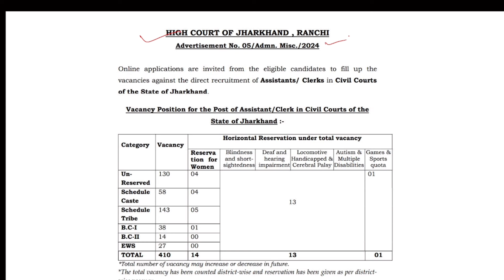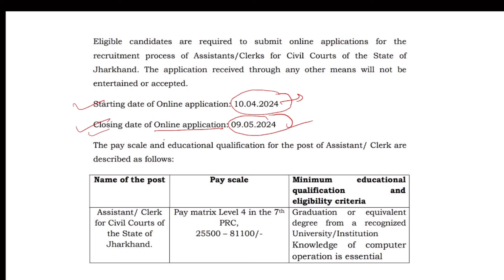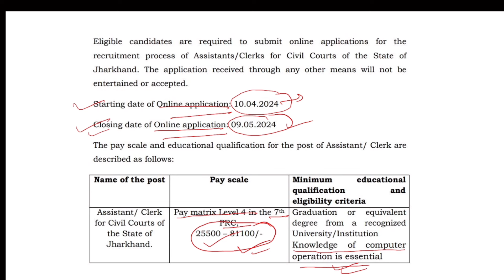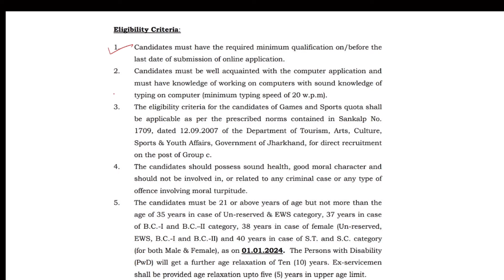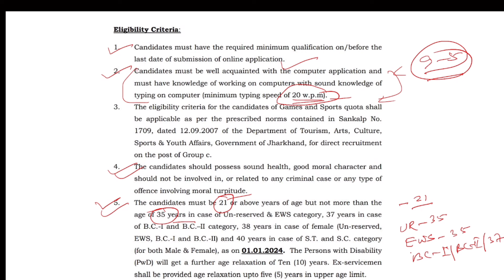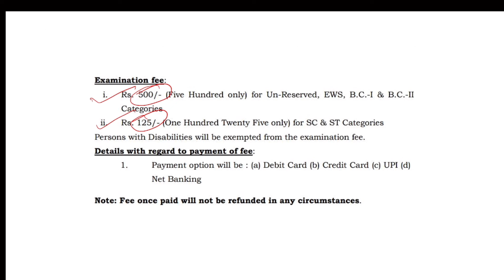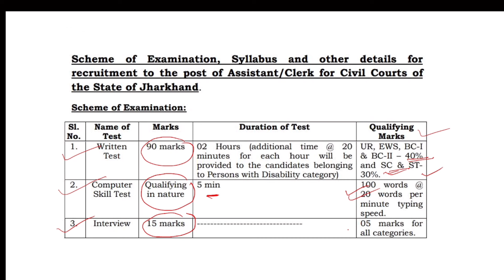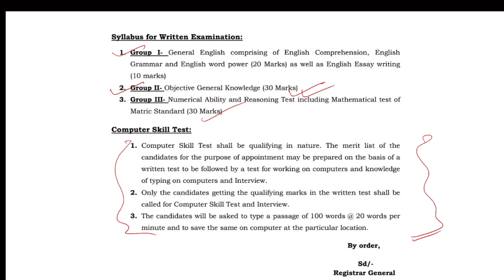Jharkhand नई भर्ती 2024 l New Vacancy